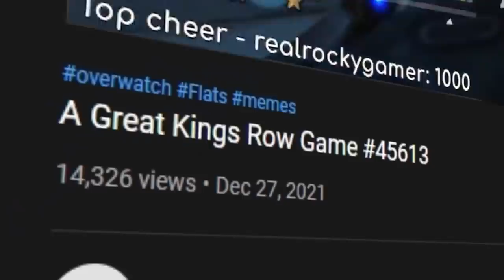Echo is the bane of my existence